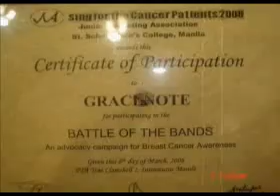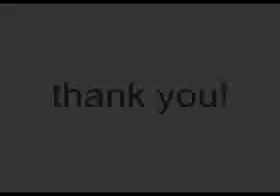Gracenote ♪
random pics..
pressure(music)